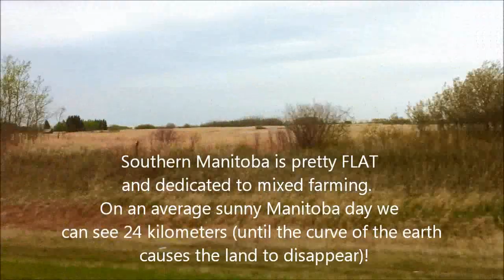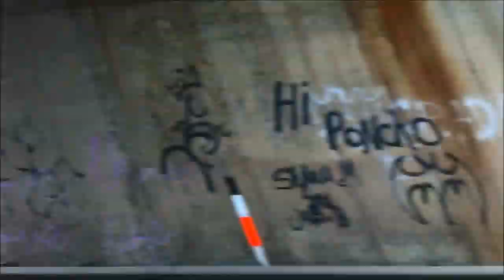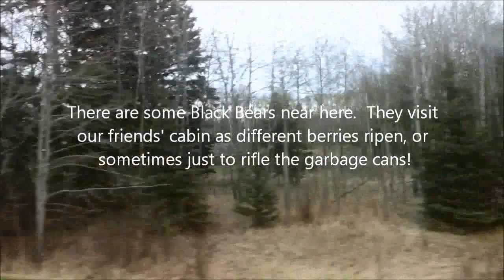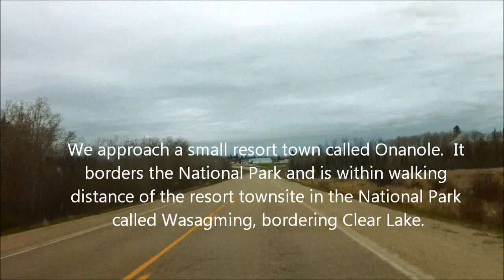Manitoba Drive to Riding Mountain National Park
Kinda long, sorry! Still learning Movie Maker & can't remove footage yet, lol!
Here is a link to purchase Nature Blows a Kiss on iTunes